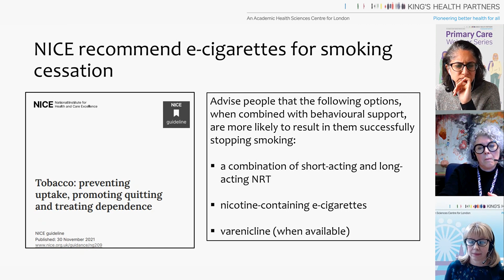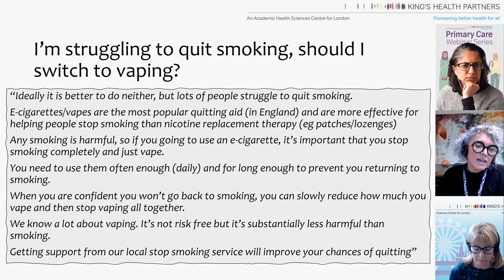KHP Primary Care webinar on e-cigarettes and vaping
Clip from the KHP Primary Care webinar on e-cigarettes and vaping. Dr Debbie Robson, King's College London, advises primary care professionals on the latest information regarding vaping.
To watch the full webinar, go to the KHP Learning Hub